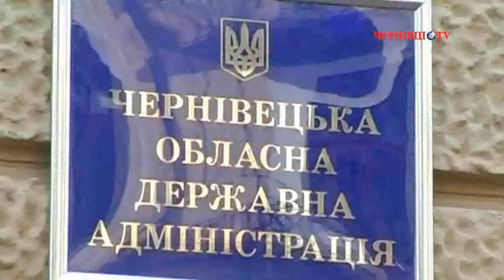Проблему йододефіциту на Буковині вирішуватимуть спільними зусиллями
Днями у Чернівцях відбулося засідання круглого столу «Експертно-аналітичний потенціал на вирішення проблеми йододефіциту населення у Чернівецькій області». Участь у заході взяли представники влади, наукових, освітніх  та медичних установ, міжнародних організацій, депутати обласної ради, національні експерти з аналізу місцевої політики, представники громадських організацій, бізнесу, ЗМІ. Круглий стіл відбувся за підтримки Міжнародного фонду «Відродження».

Організатор круглого столу, голова Чернівецького міського Центру захисту приватних підприємців і підприємств малого бізнесу, Ігор Кухарчук каже, що коли влада і громадськість об'єднають свої зусилля,  то проблему йододефіциту в Чернівецькій області можна буде вирішити

Галина Єреміца